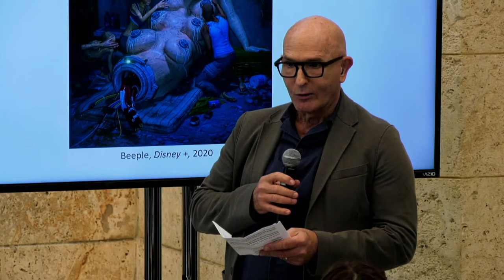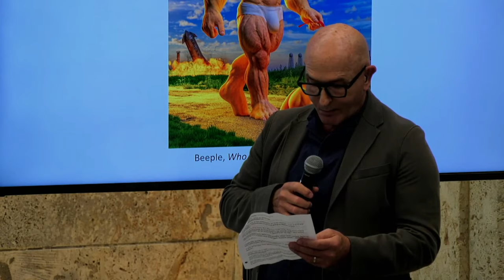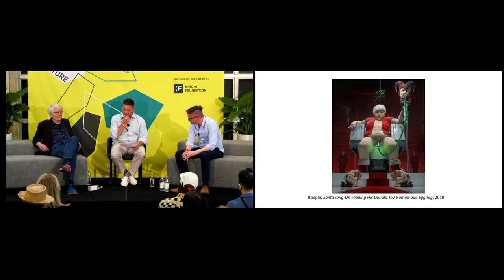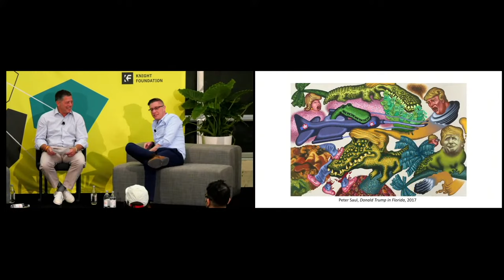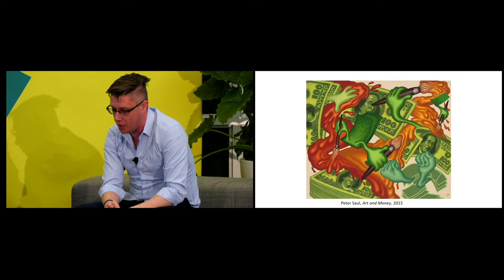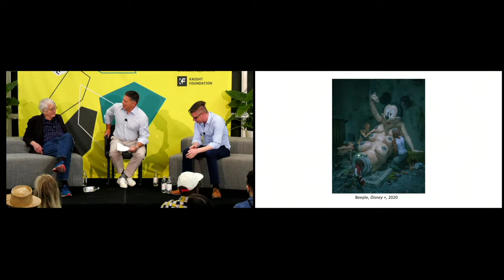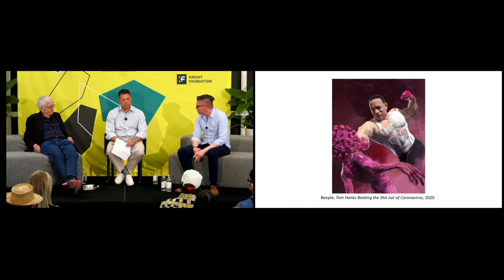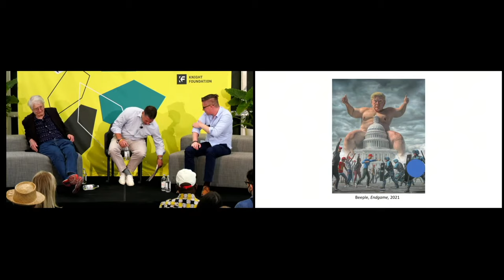Curator Culture, Beeple & Saul, 15 Minutes or Forever? Art In the Age of the NFT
Join Mike Winkelmann, more famously known as Beeple, the most talked about artist in the NFT art space; Peter Saul, legendary artist and one of the fathers of American Pop; Adam Lindemann, critic and collector; and Tom Healy, The Bass Curator of Public Programs, as they discuss provocation and creativity in the shape-shifting world of contemporary art.